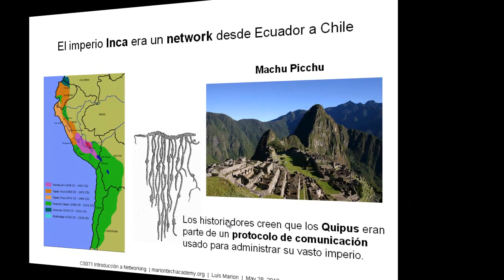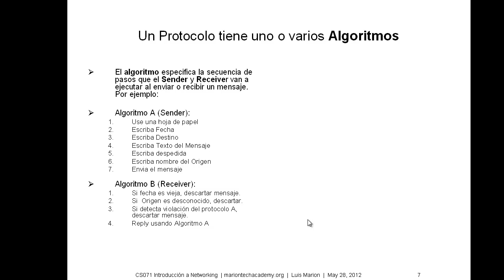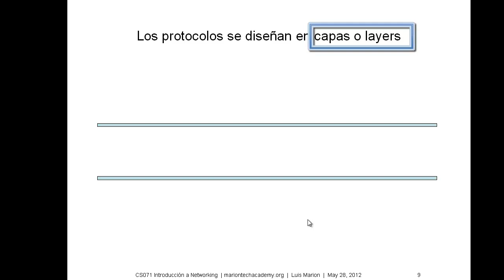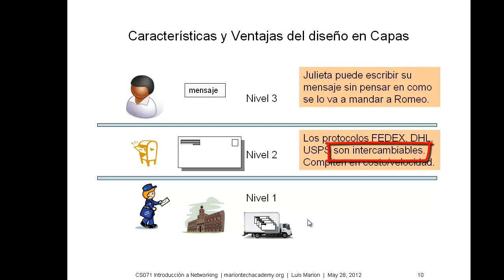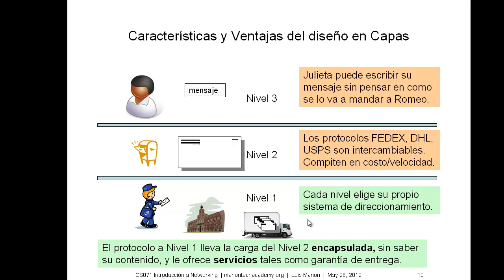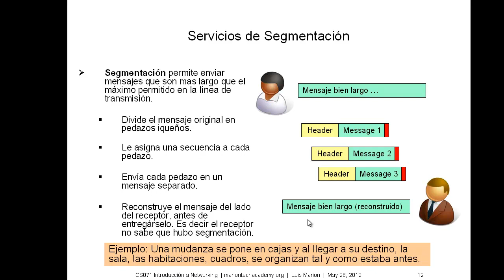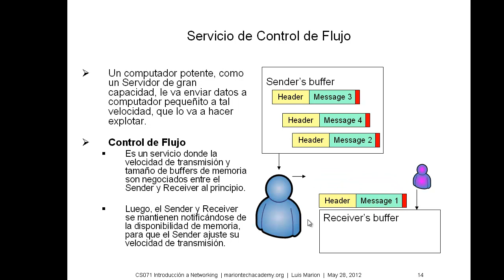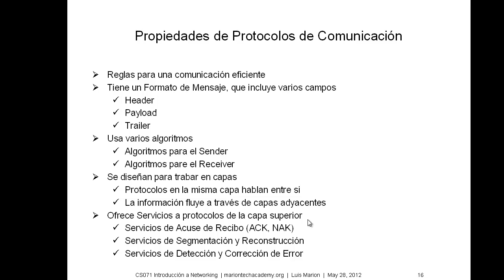CS071 01.a. Protocolos de Comunicación TCP/IP - 1 de 2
Conceptos de Protocolos de Comunicación (Formato de Mensaje, Diseño en
Capas, Segmentación, Control de Flujo, Detección de Error) y su relación con TCP/IP. Es parte del curso Redes de Computadoras, disponible